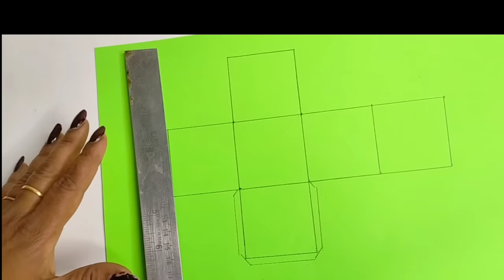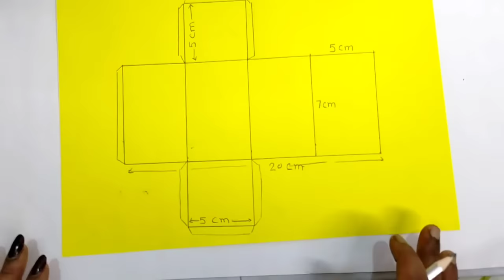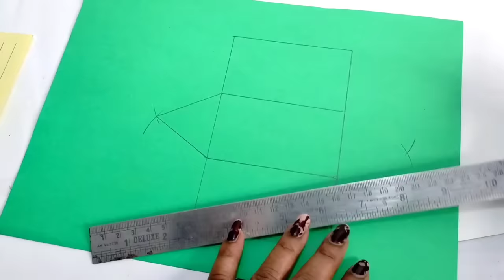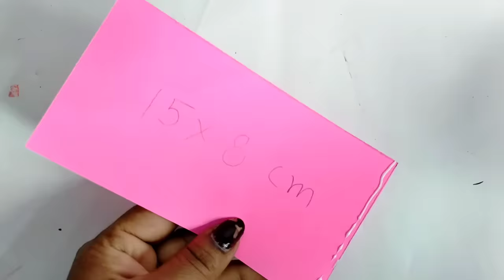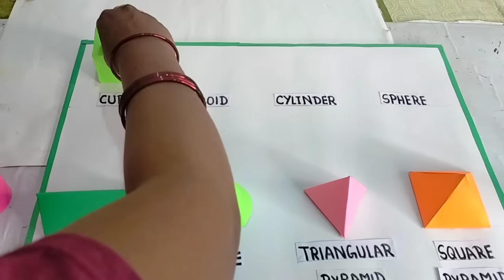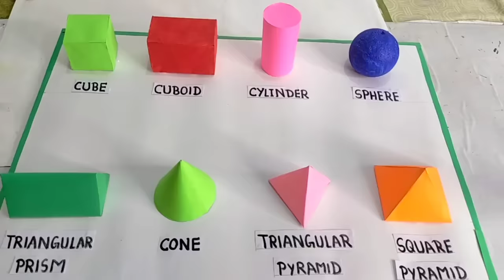3D shapes model for school project/3D geometrical shapes/3D shapes math project/math tlm 3D shapes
Hi friends
                  this video includes 3D shapes making with measurements. it includes

1-  Cube
2-  Cuboid
3-  Sphere
4- Cylinder
5- Cone
6- Triangular prism
7- Triangular pyramid
8- Square pyramid